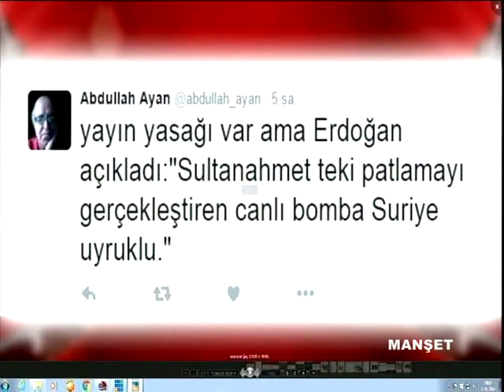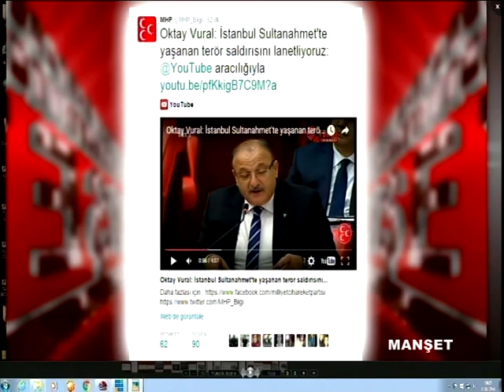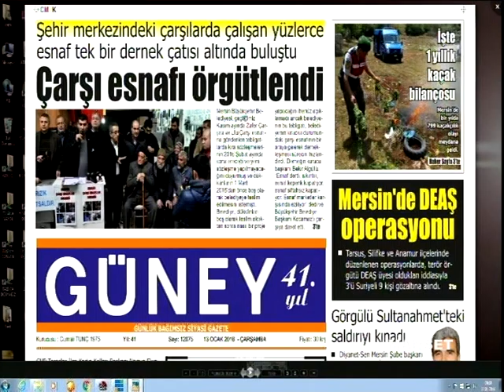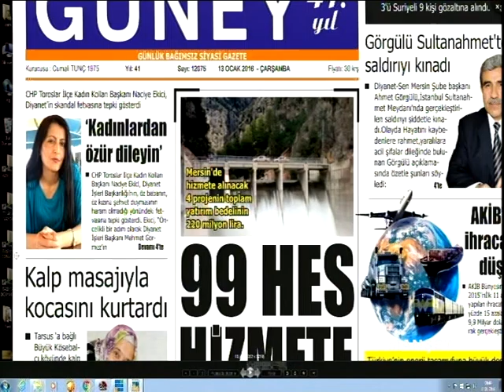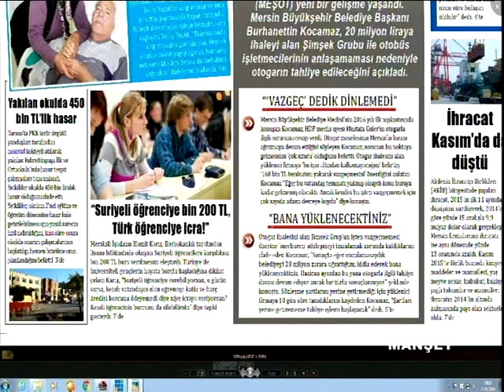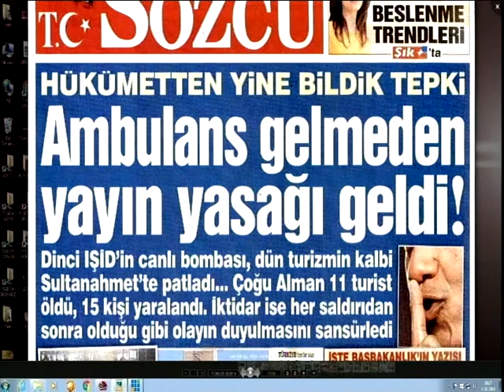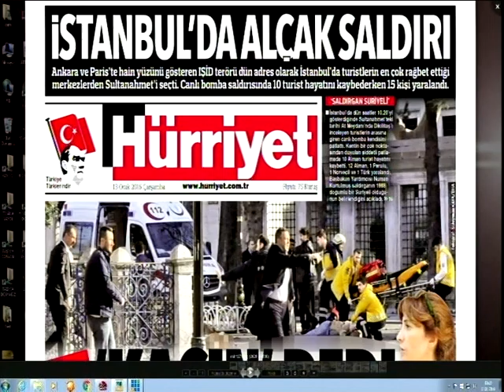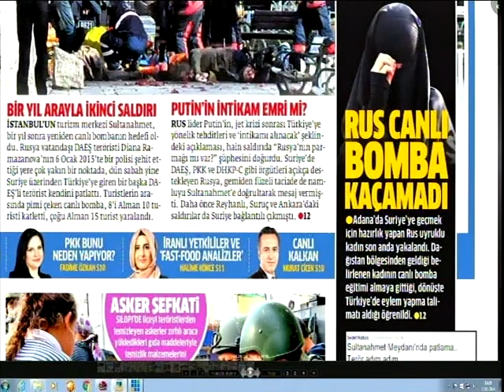13 01 2016 MANŞET